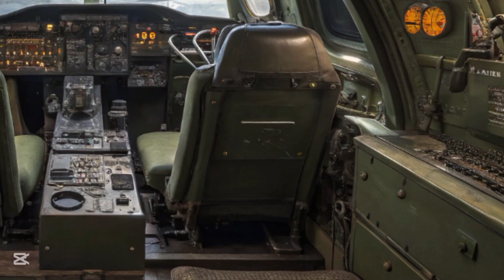XM1202 Tank in 2026?! America’s Futuristic War Machine That Was Too Advanced to Deploy! 💥🤖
📜 Description:
The XM1202 Mounted Combat System was supposed to revolutionize armored warfare. Born from the Future Combat Systems (FCS) program, this lightweight, high-tech tank promised unmatched mobility, digital integration, and lethality—but never reached full production. In 2026, we explore the rise and fall of one of America's most ambitious tank projects. 🇺🇸🚀

Armed with an autoloader-fed 120mm cannon, stealth-enhancing armor, and advanced networking tech, the XM1202 was unlike any tank ever seen. So what happened? In this video, we break down the design, purpose, innovations, field tests, and why this tank was cancelled before its time.

👇 Jump to your favorite chapter using the timestamps!

⏱️ Timestamps

00:00 – Intro: The Tank That Never Was 🤯
01:10 – Origins of the XM1202 & FCS Program 🧪
02:30 – What Was the XM1202 Supposed to Replace? 🔄
03:45 – XM1202 Armament: 120mm Autoloader Gun 🔫
05:20 – Armor & Lightweight Composite Design 🛡️
06:40 – Mobility, Engine & Speed Specs ⚙️💨
08:00 – Digital Combat Systems & Networking 🤖
09:15 – Field Testing & Evaluations 📊
10:45 – Comparison: XM1202 vs M1 Abrams 🆚
12:15 – Why the Program Was Cancelled ❌
13:45 – Legacy: Tech That Influenced Future Tanks 🔁
15:00 – XM1202 in 2026: Exhibits & Preserved Units 🏛️
16:30 – Final Verdict: Ahead of Its Time? 🧠
17:00 – Outro & Subscribe for More Future Tanks 🔔